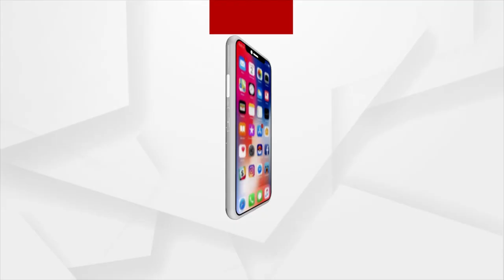PM Modi Addresses 103rd Edition of 'Mann Ki Baat' Today